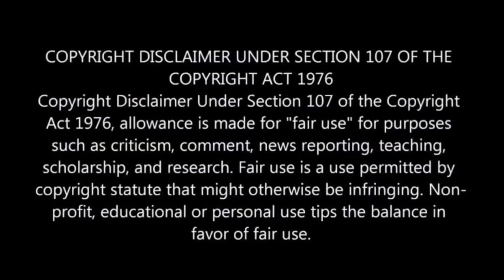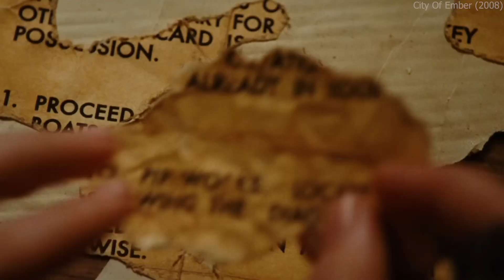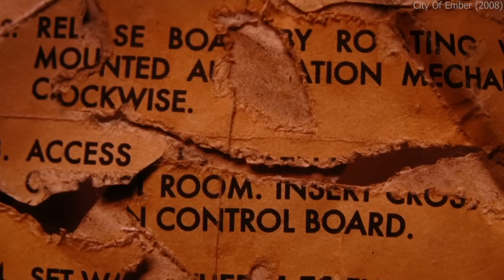2 सूर्य 2089 में पृथ्वी पर प्रकट हुए The Explanations Studio in Hindi Urdu Summarized हिन्दी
2 सूर्य 2089 में पृथ्वी पर प्रकट हुए  The Explanations Studio in Hindi Urdu Summarized हिन्दी